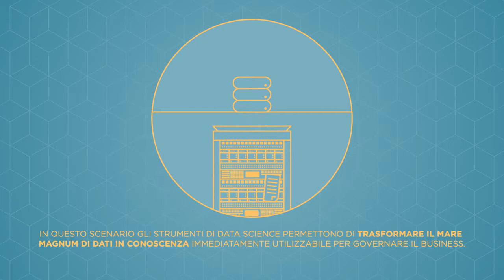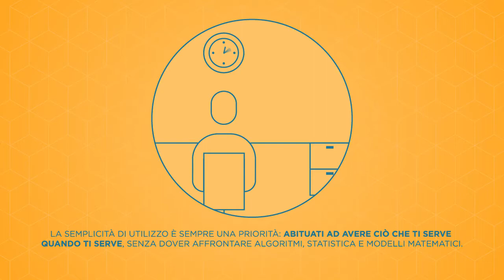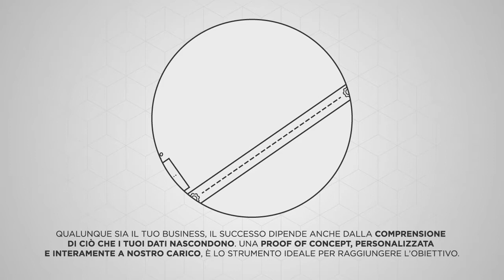AddToBuild - Conosci il servizio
AddToBuild è un servizio integrato di Advanced & Predictive Analytics che include sempre il supporto di un Competence Center in grado di far emergere dal dato tutto il suo potenziale conoscitivo e predittivo.